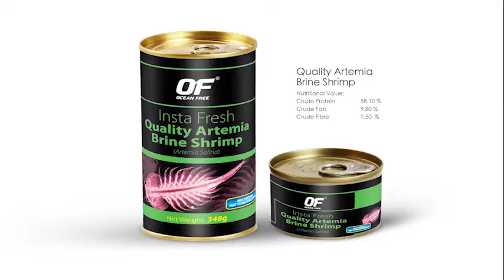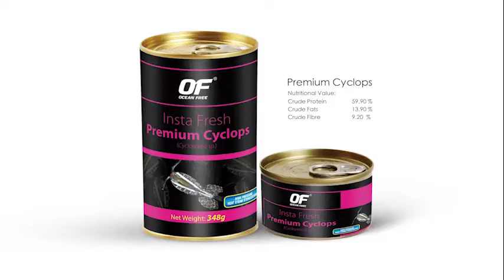OF® Instafresh feeding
High-Pressure Heat Sterilized

OF® Insta Fresh Can Food Series is specially packed using High-pressure Heat Steam Sterilization to eliminate foodborne pathogens, thus extending product shelf life and preventing the degrading of quality, consistency, and taste. Comes in 5 different unique flavors that cater to your fish’s liking.